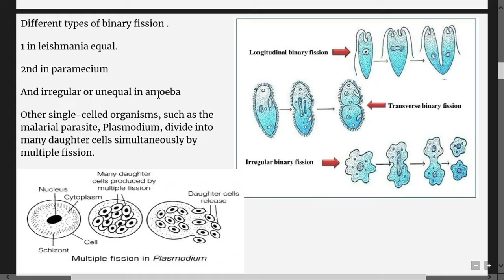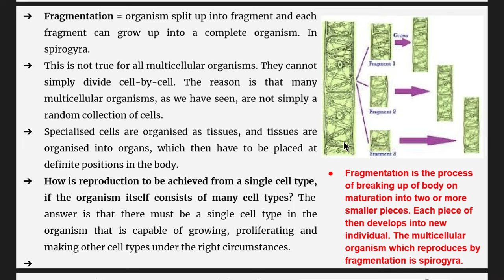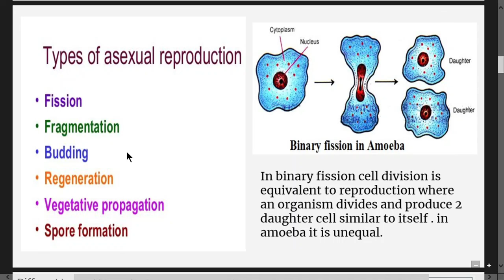CLASS 10TH - CHAPTER 8 - HOW DO ORGANISM REPRODUCE - PART 2